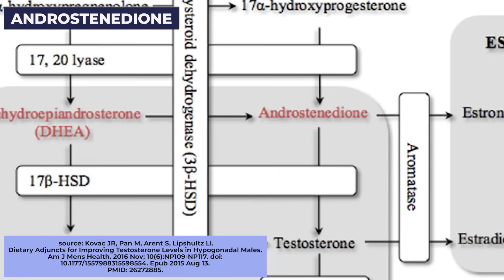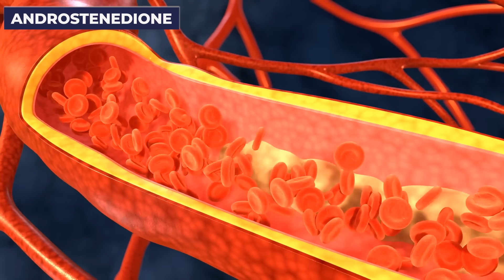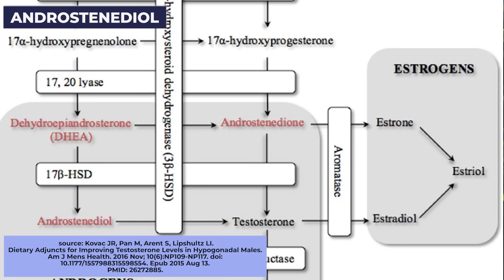Is DHEA Scientifically Proven to Boost Testosterone? Urologist Explains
Curious about testosterone boosters? In this video, Dr. Rena Malik explores various types of testosterone boosters and what you need to know. Are they safe? Do they actually work? Watch to find out!

▶️Chapters:
00:00 Introduction
00:34 Low Testosterone
02:08 Androstenedione
04:36 Androstenediol
05:57 Dehydroepiandrosterone (DHEA)
07:32 Bottomline